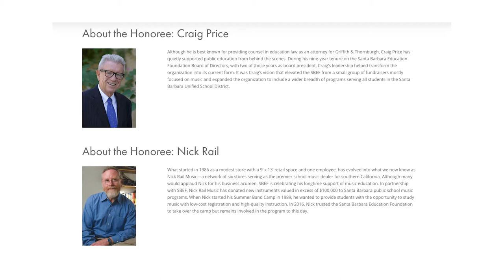Santa Barbara Education Foundation's Hope Awards 2021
SBEF honors local heroes of public education at the annual HOPE Awards. This year we will go virtual to honor Craig Price, a local attorney who spent nine years on the SBEF Board of Directors, and Nick Rail, the founder of Nick Rail Music who has quietly supported music education in our schools for the past 30 years.